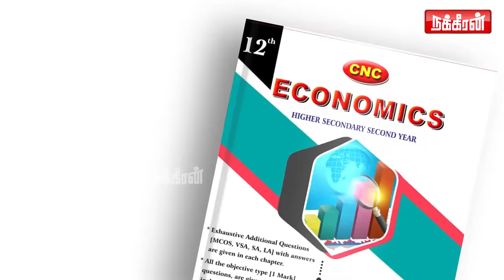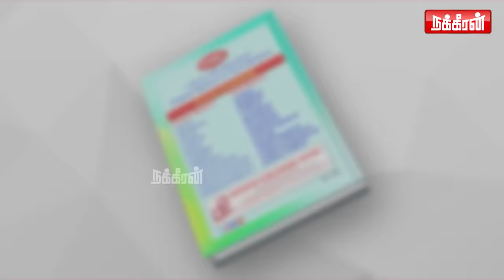அவனோடு வாழ்வது பிணத்தோடு வாழ்வதற்கு சமம்! Advocate K Santha Kumari Interview | Valakku En |Nakkeeran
அவனோடு வாழ்வது பிணத்தோடு வாழ்வதற்கு சமம்! Advocate K Santha Kumari Interview | Valakku En | Nakkeeran TV